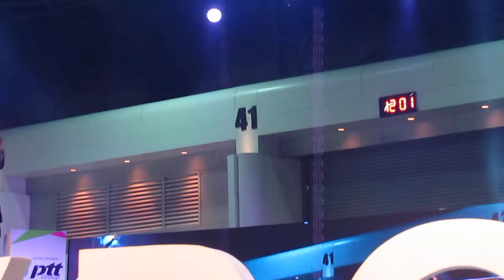อยู่บำรุง แม็คมุก